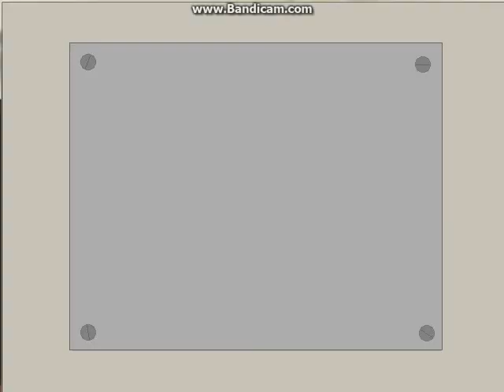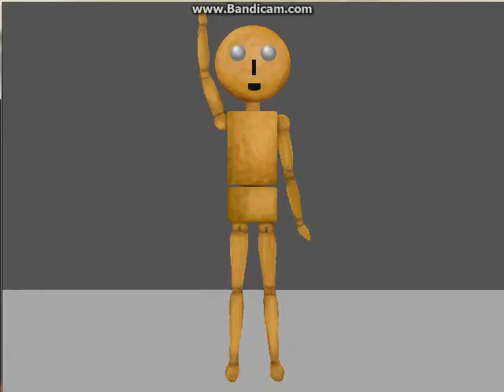ANOTHER PUZZLE?! - Spotlight plays: Ao Oni [P6]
so I was actually recording another video while uploading this and totally forgot the subject of the video.Thank god for Thumbnails. And I'm sorry for the delay of the videos lately. Enjoy.